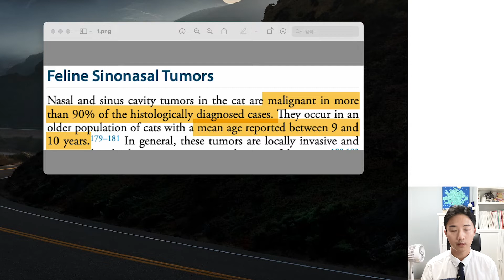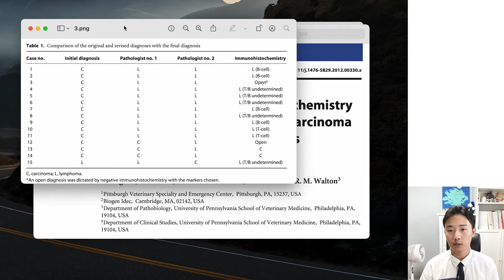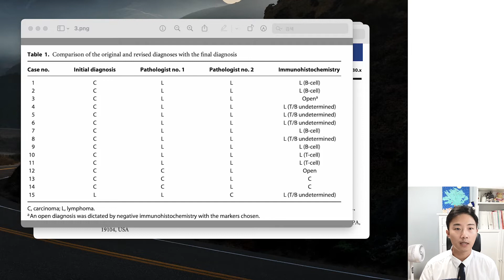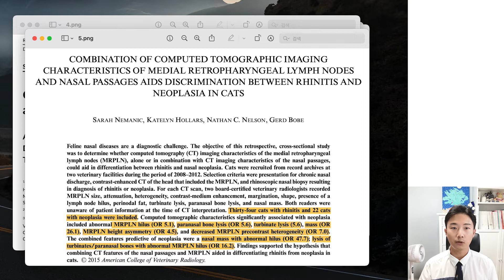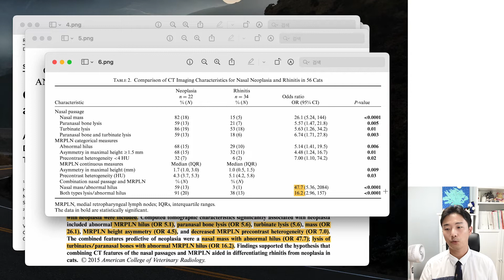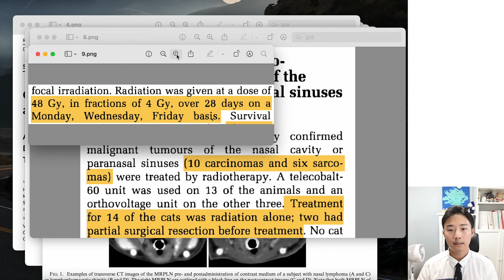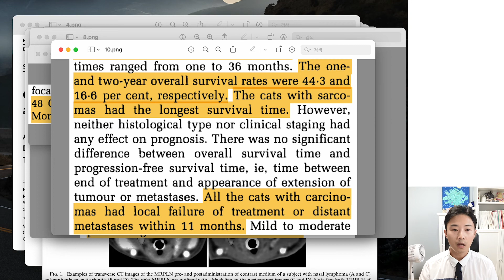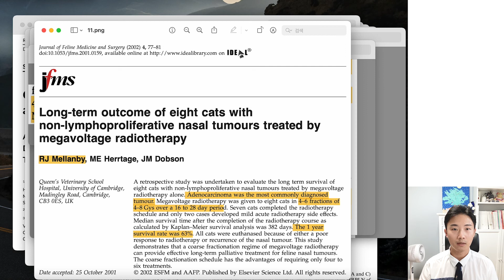[비강종양특집](1)고양이 비강 종양 [상편]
고양이 비강종양은 위드로 최신판에서도 언급되는 내용이 얼마 없는 것에 비해 상당히 빈번하게 만나는 환자 중 하나입니다.

고양이 비강 종양의 진단 및 치료에 있어서 참조할만한 자료들을 소개해드립니다.